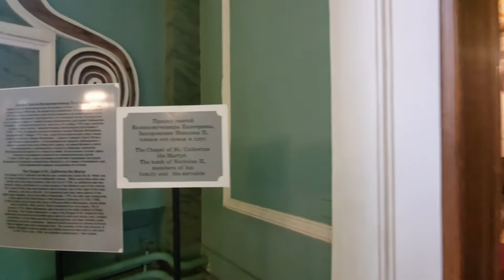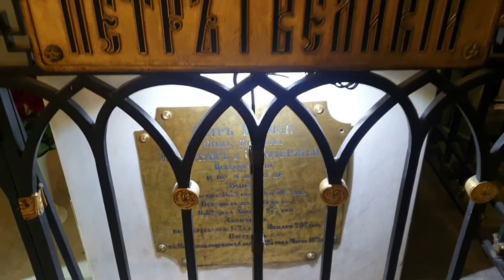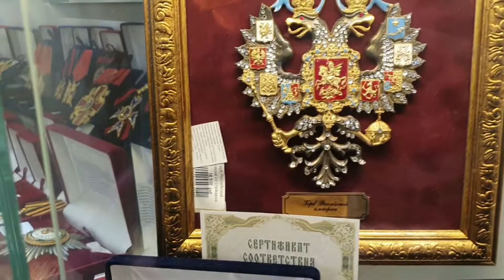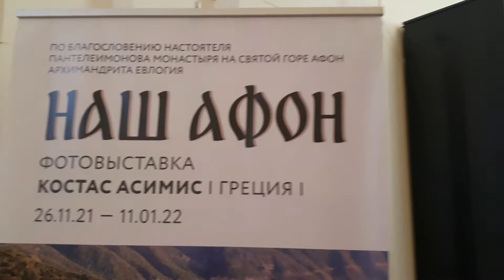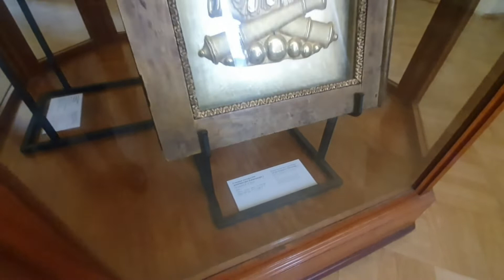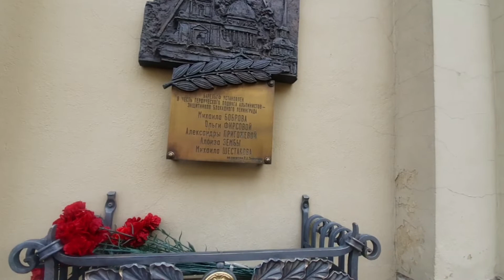Петропавловский собор. Peter and Paul Cathedral. Saint-Petersburg, Russia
Let's take a look together from the inside at one of the main attractions of St. Petersburg - the Peter and Paul Cathedral. The Peter and Paul Cathedral is an old Petersburg church. Its construction began in 1703 on the day of Saints Peter and Paul, and in 1704 it was consecrated. The church was founded in a fortress founded by Peter I on Hare Island, a month after the founding of the city. The cathedral is the tomb of the Romanov dynasty. The main focus of the video is on the golden iconostasis of the cathedral and its history.

Давайте вместе посмотрим изнутри на одну из главных достопримечательностей Санкт-Петербурга - Петропавловский собор. Петропавловский собор — старинный петербургский храм. Его строительство началось в 1703 году в день святых Петра и Павла, а в 1704 году произошло его освящение. Церковь заложена в крепости, которую основал Петр I на Заячьем острове, спустя месяц после основания города. Собор усыпальница династии Романовых. Основной акцент видео сделан на золотой иконостас собора и его историю.

И еще так я понимаю, что в огромной интернет-аудитории есть те, кому интересны саморазвитие, книги, концерты и экскурсии.

Блог про саморазвитие: создан, чтобы регулярно расширять свой кругозор